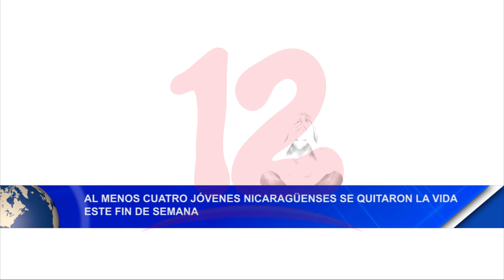Noticias12Nicaragua Al menos cuatro jóvenes nicaragüenses se quitaron la vida este fin de semana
Al menos cuatro jóvenes nicaragüenses se quitaron la vida este fin de semana